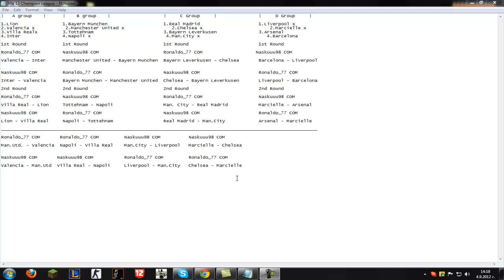Fifa 12 Champion League Ep.06